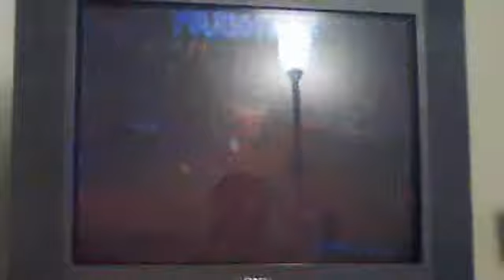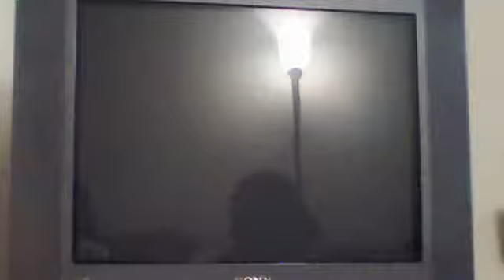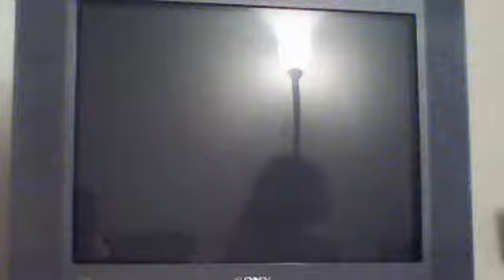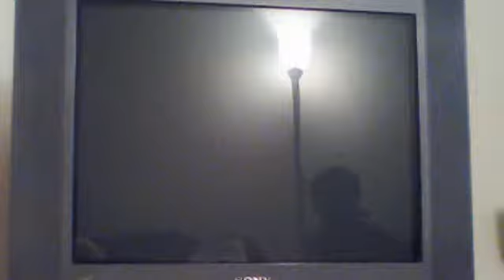Bootleg Mario Kart 5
Until I figure out this capture device nonsense, this is how I'm going to be recording Wii games LOL -_-
Top screen: Izzy. Koopa Troopa, Magikruiser
Bottom screen: me, Bowser, Offroader